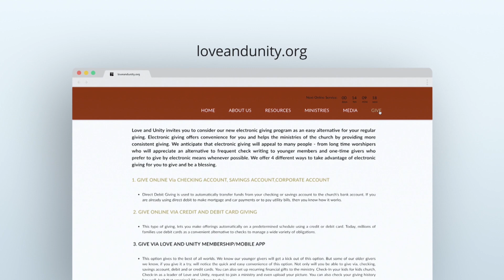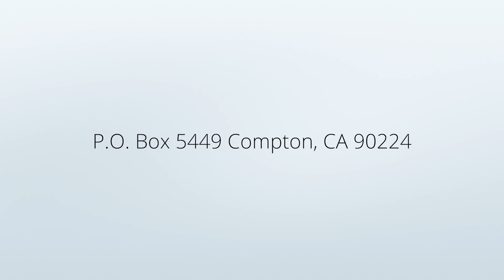FFYS Mid Day Message With Bishop Ron C. Hill 08.16